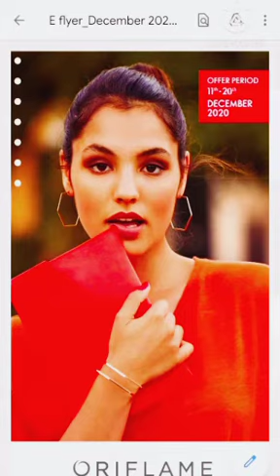Oriflame Dec Flyer |Amazing Things 4U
In this video. I have shared the category of your oriflame and I hope you liked the video.